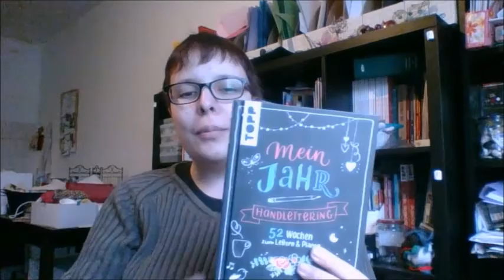Unboxing - Gewinnpäckchen von xLaeta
Willkommen zu einem spontanen Video von CreaSTYLity - und zwar habe ich eben Post bekommen. Die liebe Julia vom YouTube-Kanal "xlaeta" hat mir ein Päckchen mit Produkten ihrer "nju"-Produktreihe geschickt. Und ihr dürft beim Auspacken dabei sein. ^^

Hintergundmusik von mir
Schnitt von mir